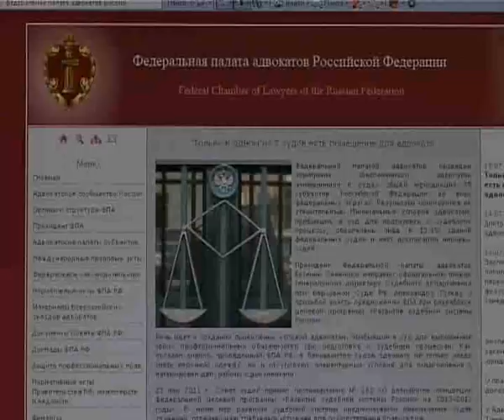Истоки Орел trk-istoki.ru 20.07.2011 (подробнее на сайте trk-istoki.ru)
палата адвокатов